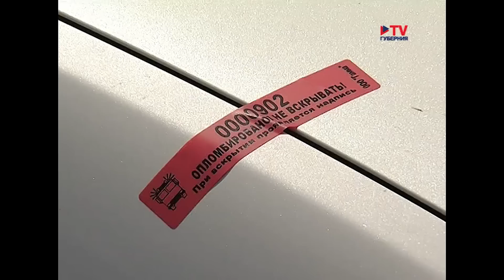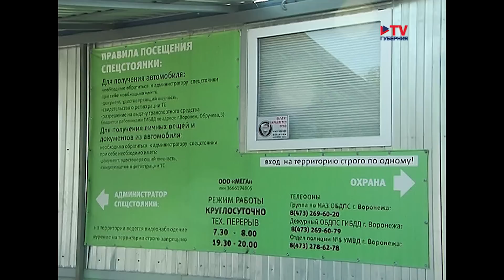Активисты ДК перекрыли проезд эвакуаторов к штрафстоянке. ТВ Губерния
Эта информация для тех, кто хочет помочь движению материально:
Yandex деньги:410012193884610